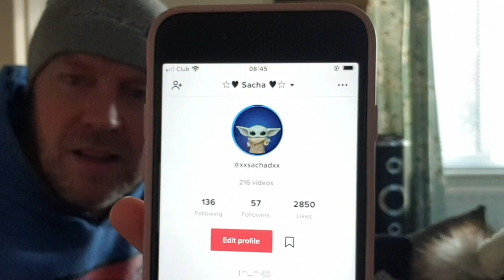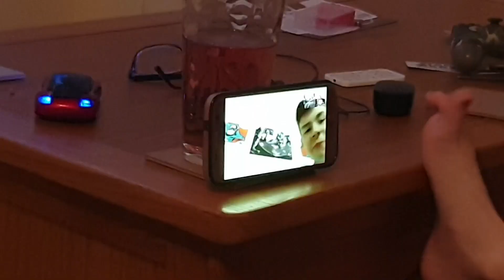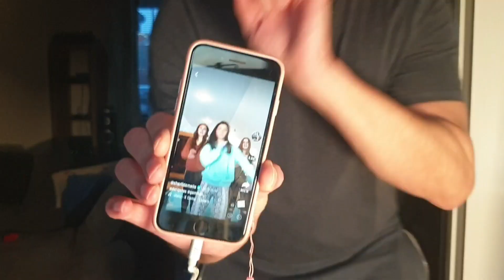Who Is She?!?! (We Need To Explain)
There seems to be some confusion? So let us explain...
Also Kai has been really ill 🤒 And What did you think of Ant and Dec's Saturday Night Takeaway?? We try some new TikToks & they don't quite go to plan... 🤣👇